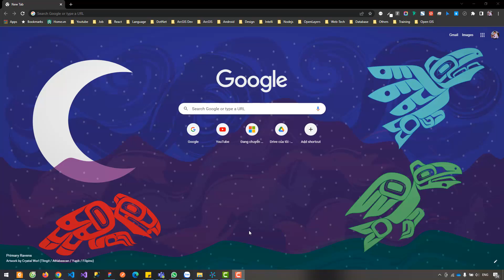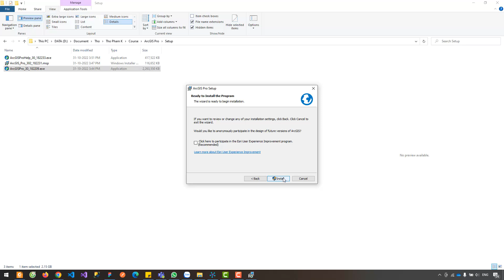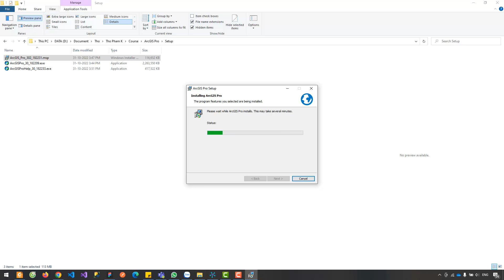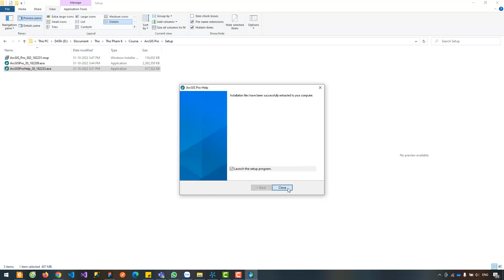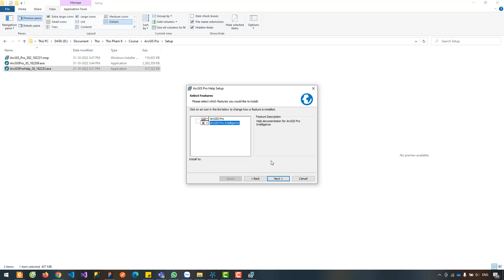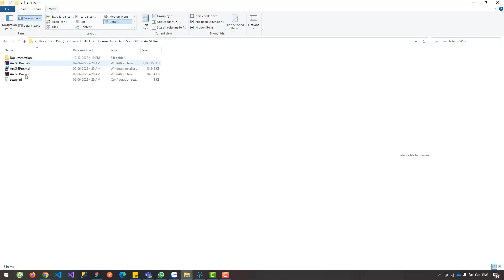Sử dụng ArcGIS Pro | #5: Cài đặt ArcGIS Pro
📗 Chương 0: Giới thiệu - Tập 5: Cài đặt ArcGIS Pro
Trong video này chúng ta sẽ bắt đầu cài đặt ArcGIS Pro.
Giới thiệu chủ đề Sử dụng ArcGIS Pro.
ArcGIS Pro là một phần mềm GIS Desktop. Đây là sản phẩm GIS Desktop sẽ thay thế ứng dụng ArcMap, ArcCatalog, ArcScene và ArcGlobe. Biết được các sử dụng ArcGIS Pro sẽ giúp chúng ta xử lý dữ liệu GIS, trình bày bản đồ và chia sẻ dữ liệu cho các nền tảng, ứng dụng khác một cách hiệu quả và nhanh chóng. Nếu bạn muốn làm công việc xử lý dữ liệu GIS, thì học ArcGIS Pro là một quyết định phù hợp.
Hy vọng chủ đề này có thể giúp ích các bạn.
Bạn đã dành thời gian để theo dõi video, đó là một nguồn động lực quý giá. Mình thì ít uống cà phê, nhưng nếu bạn muốn mời mình một ly cà phê thì mình cũng nhận ạ:
Chủ tài khoản: PHAM KIM THO